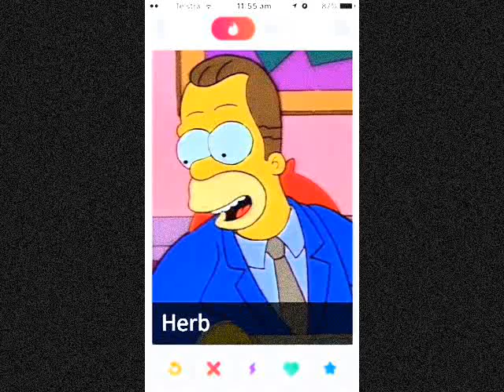Herbert Powell "Manboy"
Another of my Herbert Powell theme videos.